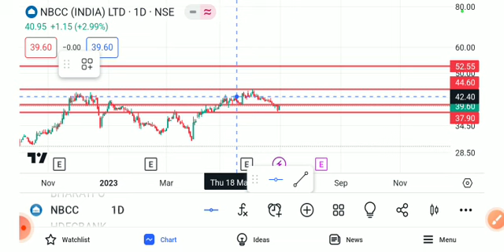NBCC SHARE LATEST NEWS TODAY,NBCC SHARE TARGET,NBCC SHARE ANALYSIS,NBC SHARE NEWS,NBCC SHARE TODAY